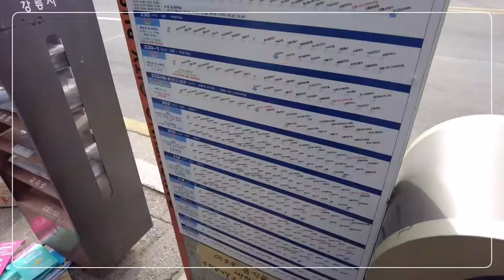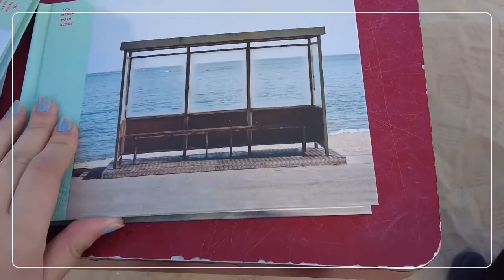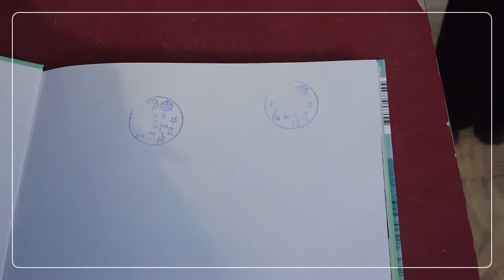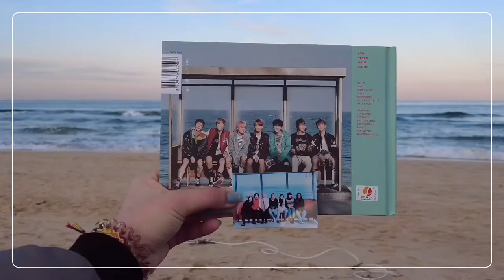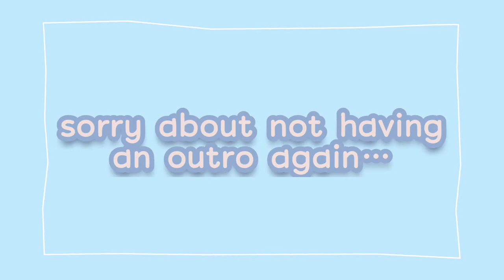ARMY-LOG | trip to Gangneung to visit BTS album bus stop!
Hello!
I had so much filming this video and I especially had fun spending the day going there with new friends! Even though to process to get there is kind of long and confusing, we still managed to make it safely lol. If you're ever visiting Korea I strongly recommend coming to Jumunjin Beach, the water is so blue and it is so relaxing :).
Hope you enjoyed watching today's video!

Have a great day :P